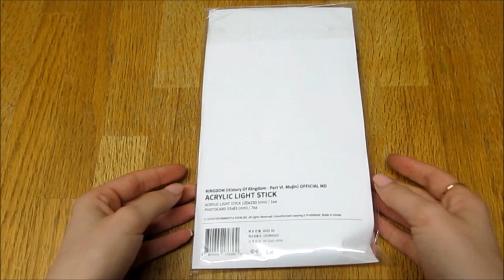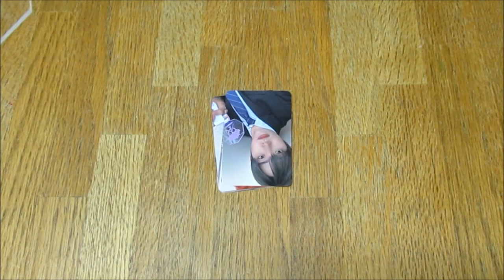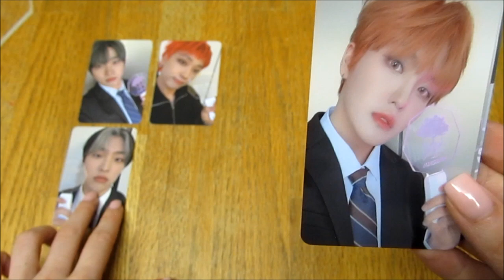(Unboxing) KINGDOM Concert Lightstick (Pt.6 MuJin)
It appears that these are now an official thing their company does
*Included* Lightstick + 7 Photocards